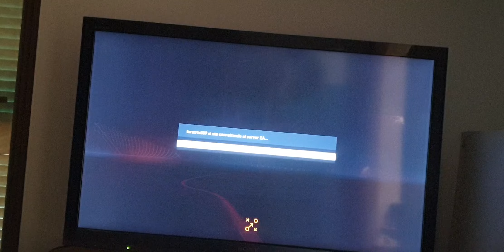INTER SALERNITANA 12-0 FIFA 23